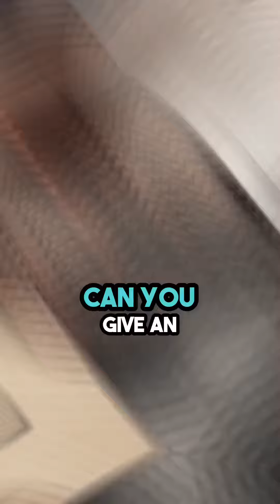austintattoo twofunguyspodcast austinfitness atxfitness entrepreneurship